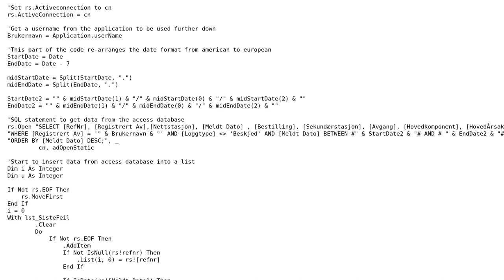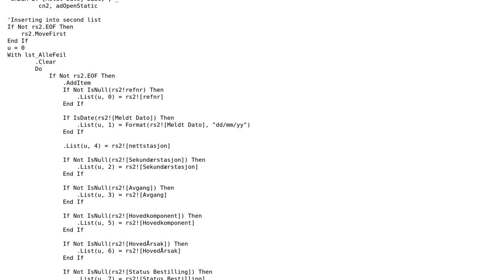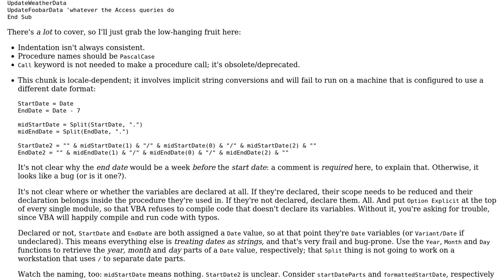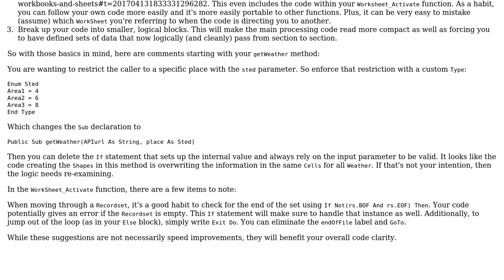Get data from Access SQL database with ADODB and weather data using web service (2 Solutions!!)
Get data from Access SQL database with ADODB and weather data using web service

With thanks & praise to God, and with thanks to the many people who have made this project possible! | Content (except music & images) licensed under CC BY-SA | Music | Images & others | With thanks to user Thomas user PeterT user Mathieu Guindon and the Stack Exchange Network Trademarks are property of their respective owners. You are responsible for your own actions.